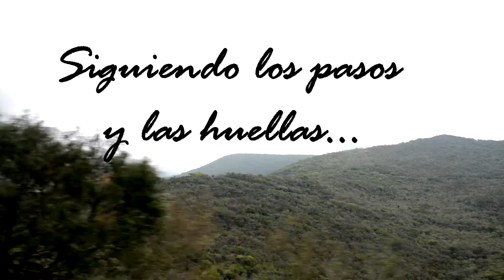Obispo de Querétaro: Hoy también son tiempos para ser profetas en nuestro país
Hoy también son tiempos para ser profetas en nuestro país; son tiempos para ser Juníperos Serra; que se denuncien todas aquellas arbitrariedades que, sin consultar al pueblo, hoy se deciden, y se lanzan como iniciativas, atentando contra el sacramento del Matrimonio, contra la institución --hecha por el mismo Dios--- que es la familia, y contra la salud de nuestros jóvenes al proponer la legalización de las drogas en nuestro país.  Monseñor Faustino Armendáriz Obispo Diócesis de Querétaro